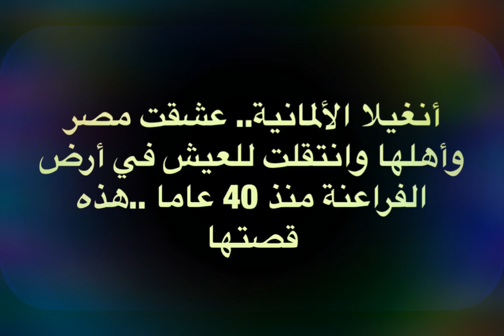أنغيلا الألمانية.. عشقت مصر وأهلها وانتقلت للعيش في أرض الفراعنة منذ 40 عاما ..هذه قصتها